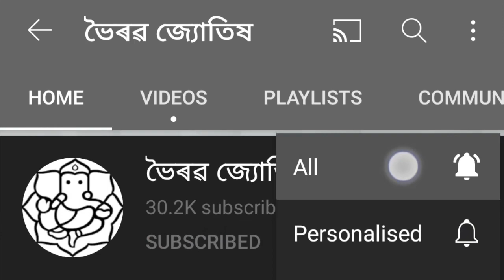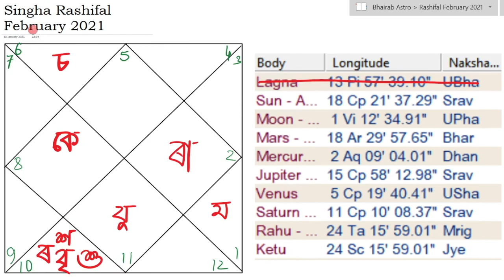সিংহ ৰাশিফল ফেব্ৰুৱাৰী ২০২১ | Singha rashifal february 2021 | assamese rashifal singha rashi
Let me know your view about my videos in the comments section.